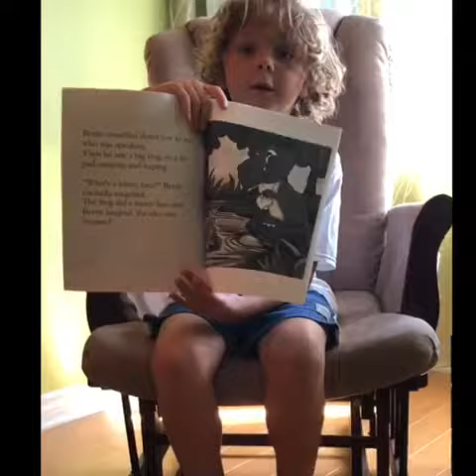Tristan’s Book Corner: Pull a funny face by Laura Wagstaff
Hey guys,
Another short video for a funny little book! I hope you like it!